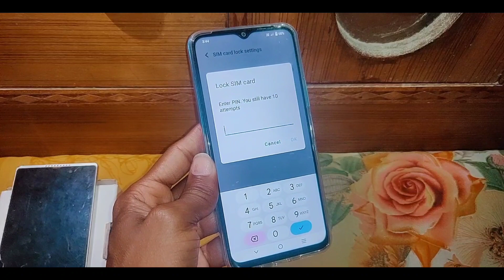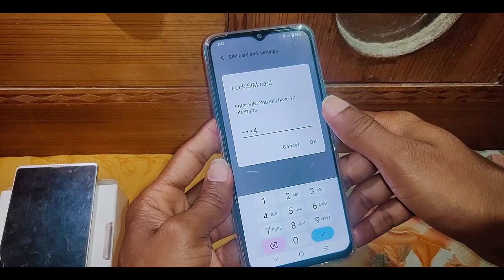Iqoo z6 lite 5g me sim card lock kaise kare।how to lock sim card in Iqoo z6 lite 5g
is video me bataya gaya hai friends ki Iqoo z6 lite 5g me sim card ko lock kaise kiya jata hai isse kya hota hai